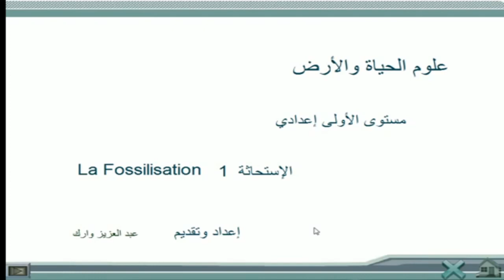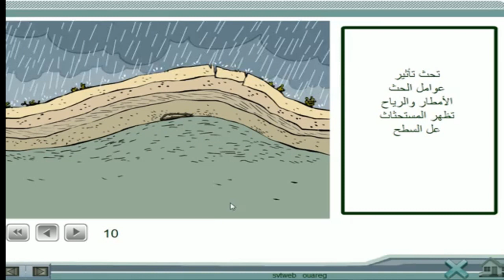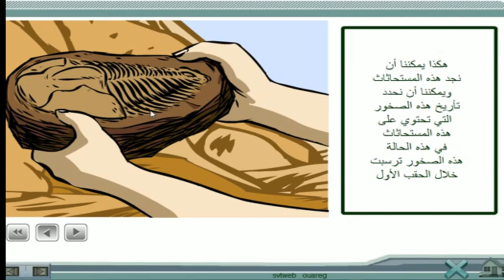الإستحاثة .مستوى :الأولى إعدادي